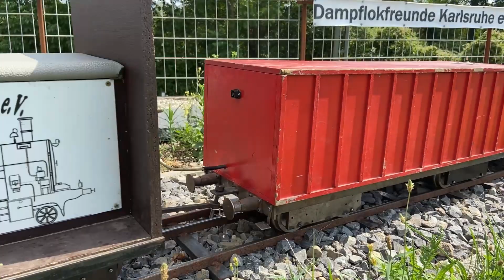200kg Eigenbau Lokomotive MAK 1200 - Gartenbahn Modelleisenbahn Eisenbahn Modellbau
WEITERE INFORMATIONEN 🔻🔻🔻🔻🔻🔻🔻🔻🔻🔻

🚆 Modelleisenbahn Startpackungen, Züge und weiteres Modellbau Zubehör bekommt ihr hier bei Modellbahn Union: